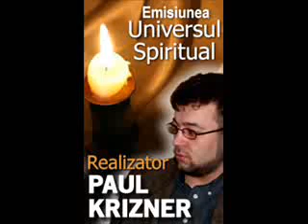Emisiunea Universul Spiritual prof Paul Krizner [5]